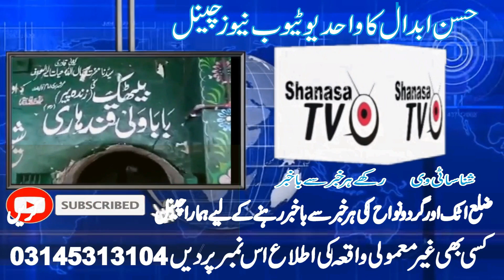Hassan Abdal NHA Anti-Encroachment Operation Should Continue Shanasa Tv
Hassan Abdal NHA  Anti-Encroachment Operation Should Continue
حسن ابدال میں این ایچ اے کا ناجائز تجاوزات پر آپریشن
Newsreporter: Waqas Ahmid,Qaisar Dilawar Jadoon
Shanasa Tv
Hassan Abdal,Attock
Punjab,Pakistan